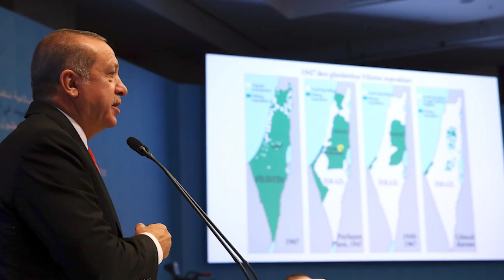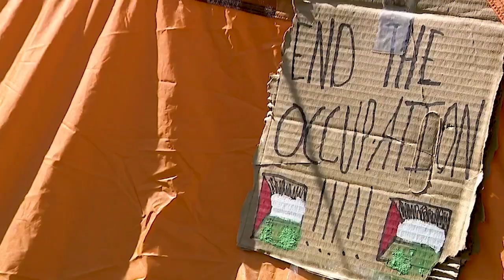Denver professors help to explain the conflict between Israel-Palestine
It's been almost a year since the deadly attack on concertgoers by Hamas militants in the Negev desert near the Gaza border. More than one thousand people were killed and hundreds more were taken hostage. Months of bloodshed have ensued. But the question is, how did we get here?